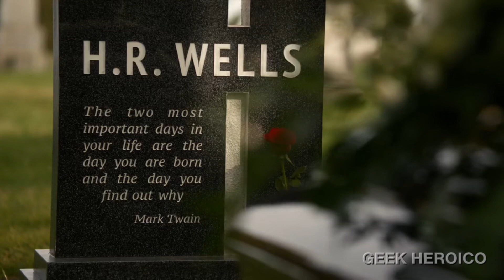Time Flash vai no enterro de HR Wells | DUBLADO (PT-BR) The Flash 3x23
ϟ The Flash S03E23: Linha de chegada ϟ

- Sinopse: Sem mais nada a perder, Barry enfrenta Savitar em um confronto final.

- Inscritos quando o vídeo postado: 5.173.
- Meta: 5.300